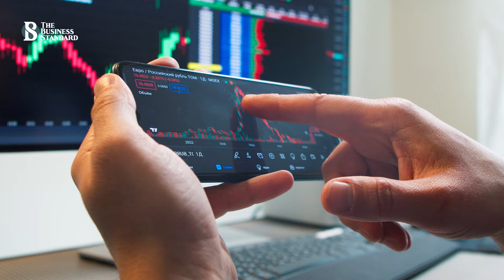ফোনের তথ্য চুরি করে যেসব স্পাই অ্যাপ | Malware Apps | Android Malware | The Business Standard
Spy apps that steal phone data
গুগল প্লে স্টোরে থাকা বিভিন্ন প্রতিষ্ঠানের তৈরি ছয়টি অ্যাপে ‘বজ্রস্পাই’ নামের নতুন ম্যালওয়্যারের সন্ধান পেয়েছে সাইবার নিরাপত্তা প্রতিষ্ঠান ‘ইসেট’। প্রতিষ্ঠানটির গবেষকদের দাবি, অ্যাপগুলো নামালেই স্মার্টফোনে বজ্রস্পাই ম্যালওয়্যার প্রবেশ করে গোপনে বিভিন্ন তথ্য সংগ্রহ করে, ফোনকল রেকর্ড করে। এরপর এসব তথ্য সাইবার অপরাধীদের কাছে পাঠাতে থাকে।